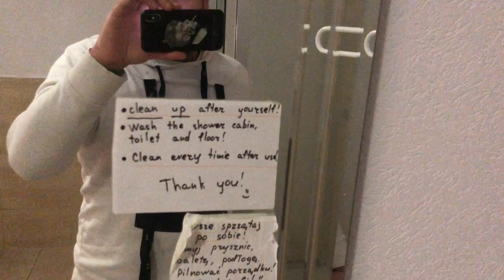Новая попытка уехать на работу в Нидерланды ( Голландия ) VLOG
В этом видео я опять поеду на работу в Нидерланды , надеюсь этот опыт будет лучше прежнего

Если вам нравится мои видео , не забывайте ставить пальцы вверх и подписываться на канал , ведь ваша поддержка очень важна для меня

 ►Alfa-Bank VISA - 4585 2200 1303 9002